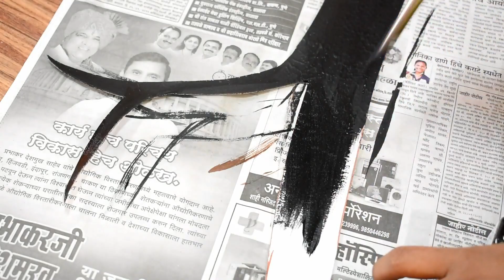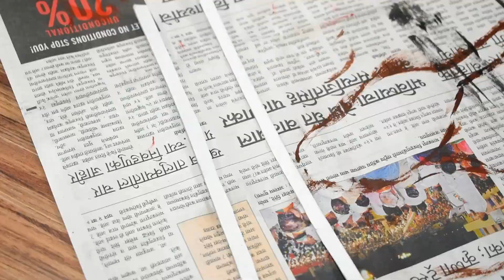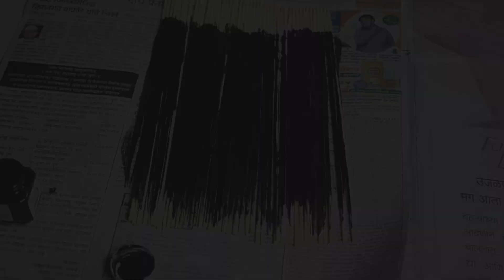5 Amazing DIY Wall Clock | diy wall hanging craft ideas | home decorating ideas | diy room decor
5 Amazing DIY Wall Clock | diy wall hanging craft ideas | home decorating ideas | diy room decor

Welcome to my channel art my passion, here you found amazing diy (do it yourself) projects for your home decoration ideas, mirror wall decor, sunburst mirror, unique wall hanging, wall decoration ideas, home decorating purpose, room decorations and we need only some paper, cardboard, colours, glue.
Follow the simple steps as shown in videos and make the unique wall hanging ,unique wall decoration for your bedroom, hall or anywhere .
The material used in all videos are very cheap in cost or waste material from the house
So make our own